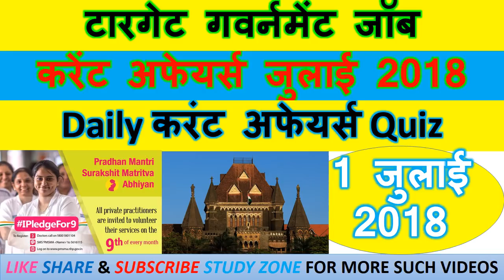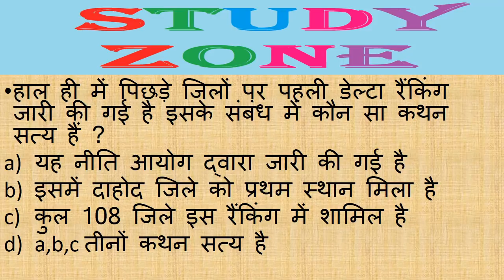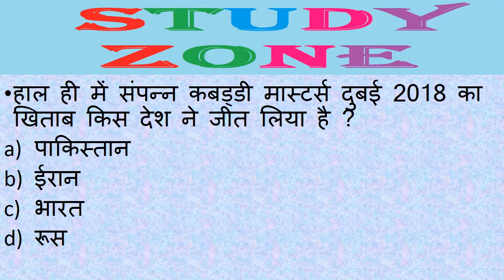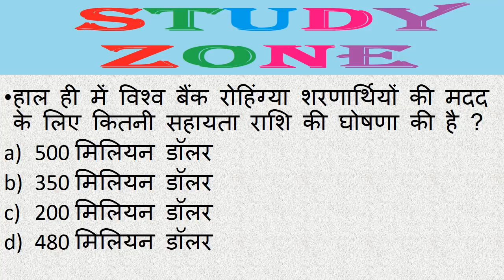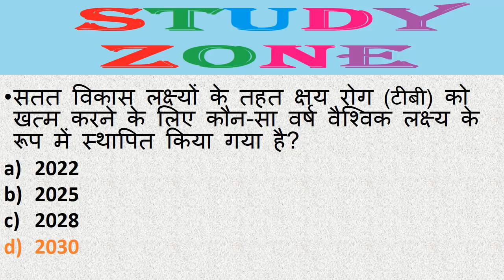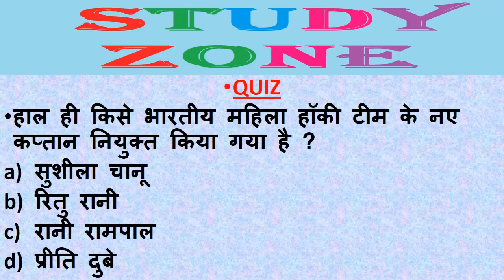Next Dose #11 | 1 JULY 2018 Current Affairs | Daily Current Affairs | Current Affairs In Hindi